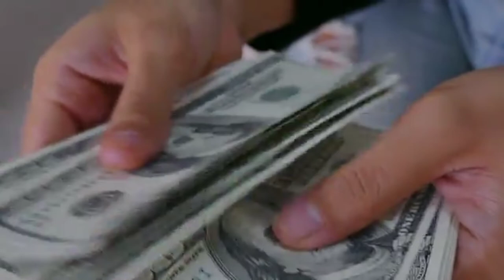Ganito pala kayaman ang asawa ni Beauty Gonzales. Kilalanin din ang napakagandang Anak niya.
Napakaswerte talaga ni Beauty Gonzales SA kanyang Asawa.